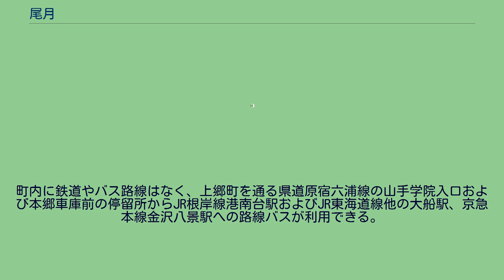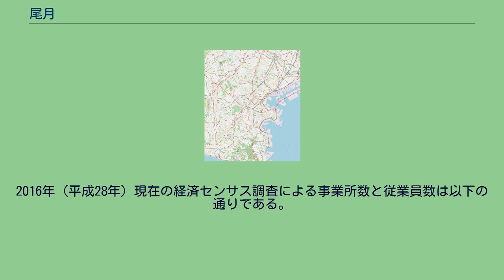尾月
日本 」 関東地方 」 神奈川県 」 横浜市 」 栄区 」 尾月 尾月（おづき、英: Ozuki）は横浜市栄区の町名。
住居表示は実施済み区域。
栄区の東部に位置し、東は上郷市民の森に隣接する。
町内に鉄道やバス路線はなく、上郷町を通る県道原宿六浦線の山手学院入口および本郷車庫前の停留所からJR根岸線港南台駅およびJR東海道線他の大船駅、京急本線金沢八景駅への路線バスが利用できる。
1970年代より宅地開発が行われ、町の大部分は戸建ての住宅街となっている。
地名は以前の字より取られており、卯月から転じたものである。
1939年（昭和14年）4月1日に横浜市戸塚区に編入され、戸塚区上郷町の一部となった。
1983年7月18日に上郷町より尾月が分離新設。
同時に住居表示が実施された。
1986年に、分区により栄区尾月となり現在に至る。
2021年（令和3年）7月31日現在（横浜市発表）の世帯数と人口は以下の通りである。
2016年（平成28年）現在の経済センサス調査による事業所数と従業員数は以下の通りである。